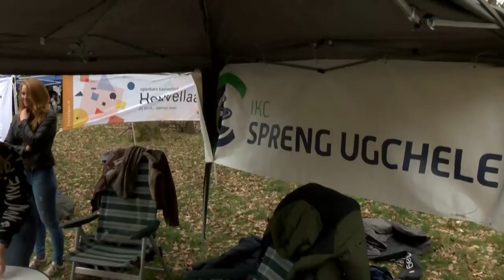1100 deelnmers Scholierencross